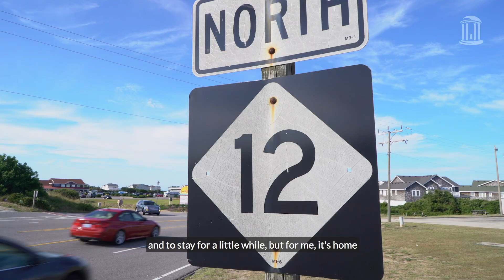Meet a new Tar Heel | Izzie Estes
In the shadow of the spot on North Carolina’s Outer Banks where the Wright Brothers launched the world’s first flight, Izzie Estes is preparing for a first of her own – becoming the first in her family to enroll at a four-year university.

Estes grew up in Kill Devil Hills and graduated from First Flight High School in May. She plans to major in environmental science at Carolina.